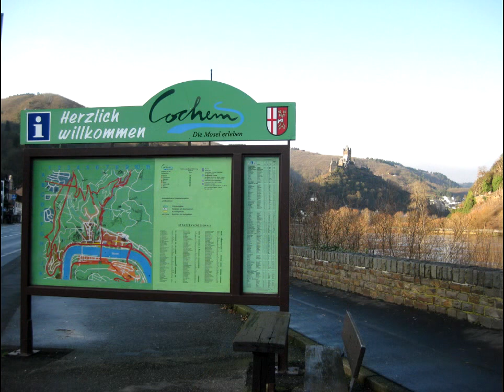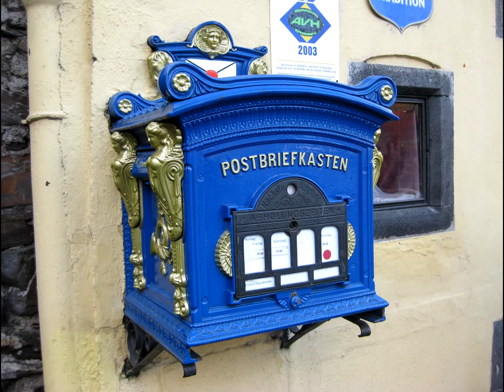Cochem Allemagne Vallée de la Moselle.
Visite de Cochem en Allemagne décembre 2009.